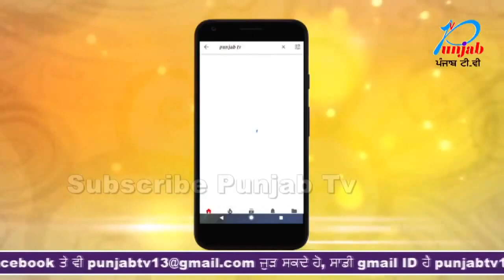Retire ਹੋਣ ਵਾਲੇ Punjab Police ਦੇ ਅਧਿਕਾਰੀਆਂ ਦੇ ਲਈ Punjab Govt. ਦਾ ਵੱਡਾ ਐਲਾਨ